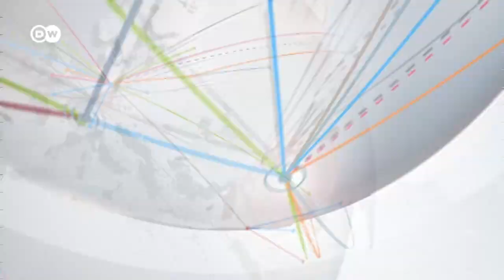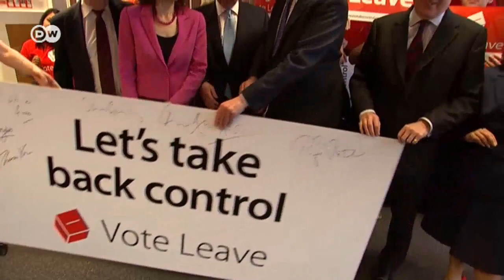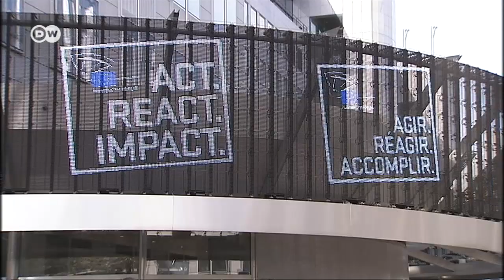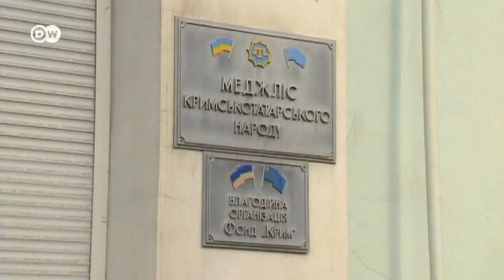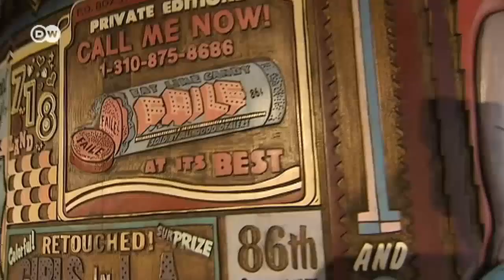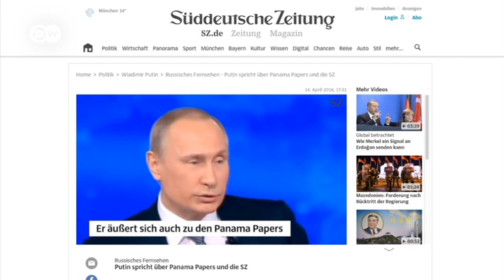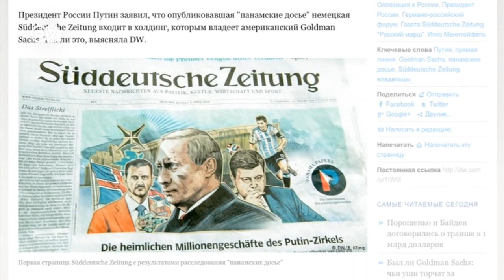Операция Brexit: поддерживают ли немцы выход Лондона из ЕС? - DW Новости (15.04.2016)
В Великобритании стартовала кампания по подготовке к референдуму о выходе из ЕС. Голосование пройдет через 10 недель. По заказу DW был проведен опрос среди граждан ФРГ относительно Brexit.